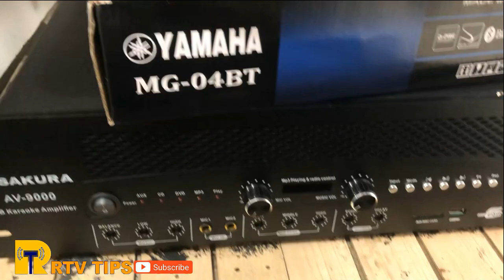1st Setup INDOOR Basic Sound System | Malinis| Malinaw | Organisado | Double Dual Line Array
6th set -

AMPLIFIER INTEG ONLY
Medhi - Joson Mars Max
Low - Joson Jupiter Max
Plus
1 Mixer
1 C-Over-
1 Equalizer
1 Laptop
1 trident USA wireless Mic
5 pcs 20 meters each Royal Chord
1 Monster Power Regulator